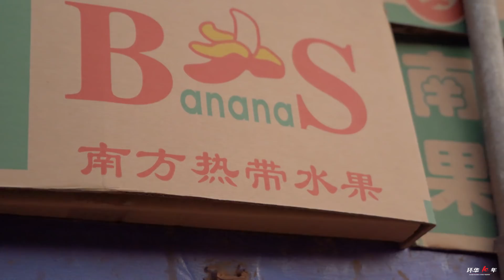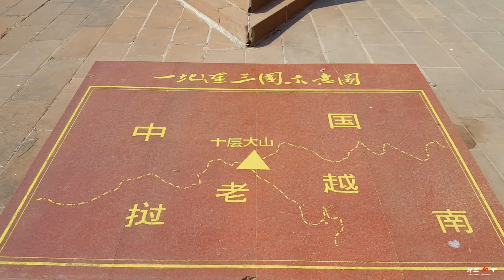【环华十年】旅行第1064天，开着房车穿越云南边境，路况太差几天转不出来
在过去的几天中，我沿着云南的边境线向东行驶，
经过贡茶第一镇易武，三江环绕得名的江城，抵达北回归线上的双胞之城墨江。

2016年4月1日出发，计划环中国旅行10年。